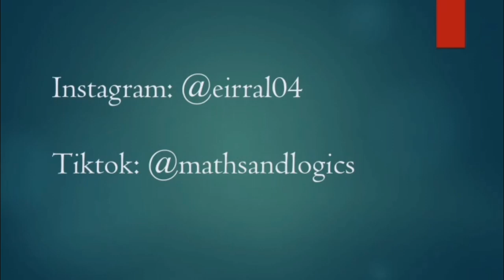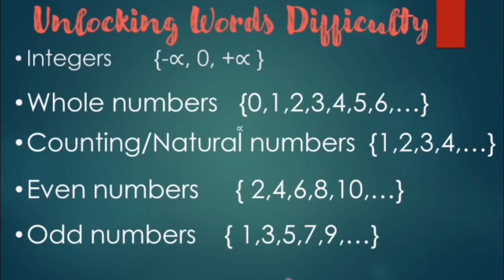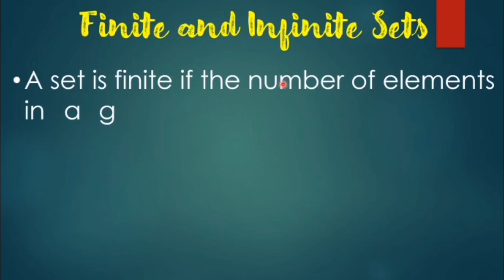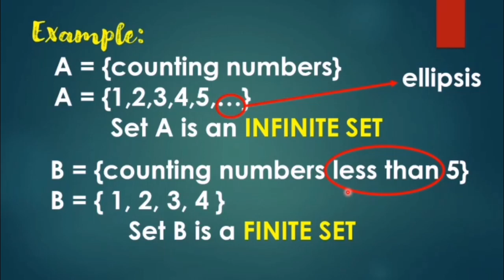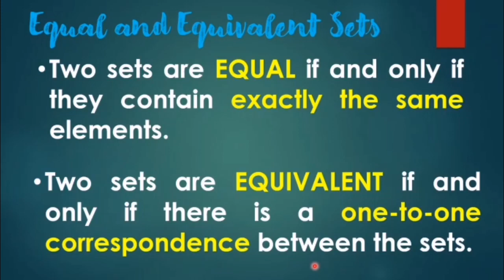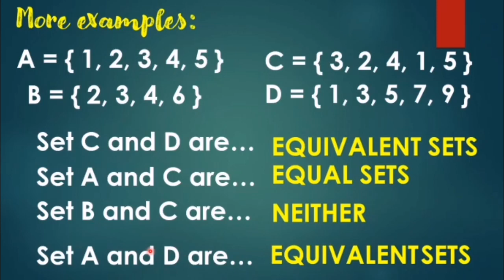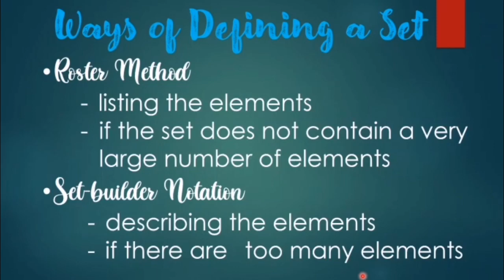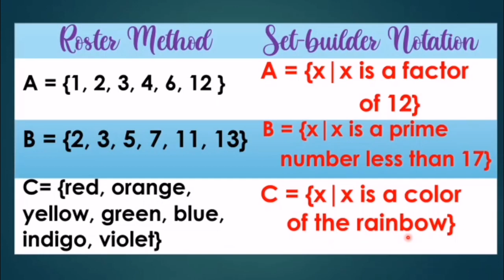[Math 7] SET | Classification and Ways of Naming a SET in Tagalog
Presentations adopted from slideshare.

Modules 1 and 2